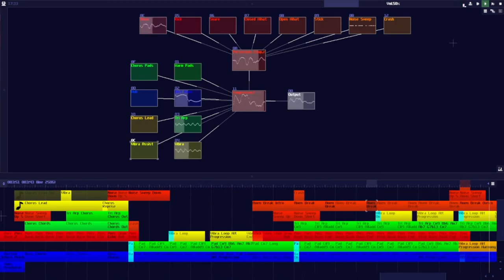Redirect [SunVox] (2022)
Some cool drum and bass, definitely inspired by Unreal Tournament's legendary Foregone Destruction track. Made for Battle of the Bits' Spring Tracks XI, where it achieved 1st place in the SunVox category!

Title: Redirect
Completed: 15 May 2022
File Size (SunVox): 1.33 MB
File Size (MP3): 8.84 MB
Export Source: SunVox 2.0.0.5